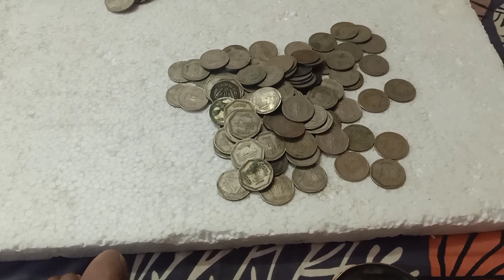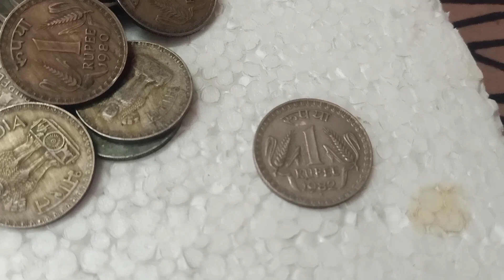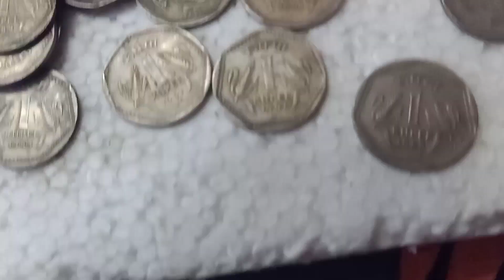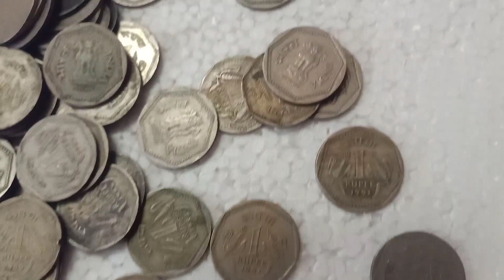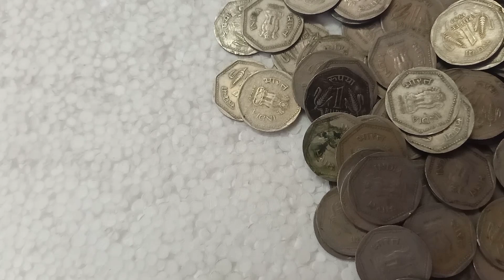1₹,1,5 coins for sale/ Raj coin collection Trichy/9952334264/9092504020